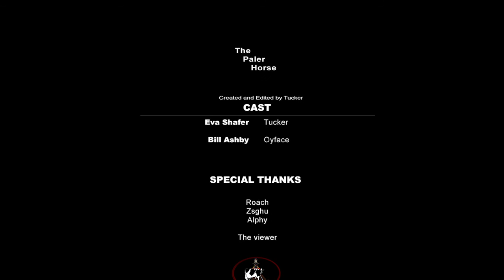DayZRP | The Paler Horse | Episode Two - Bliss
The Paler Horse - Bliss

Episode Synopsis: Eva Shafer and Bill Ashby head out in the morning sun, going where the road takes them.

If you enjoyed this series, and wish to see more, please feel free to donate to the cause with the following link.

Created and Edited by - Tucker

Cast

Eva Shafer - Tucker
Bill Ashby - Oyface

Music Citation